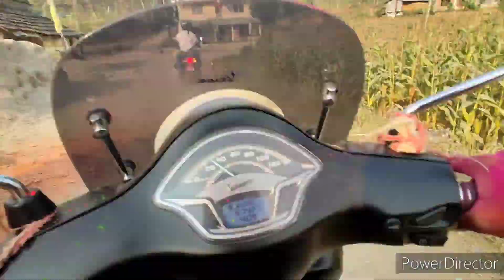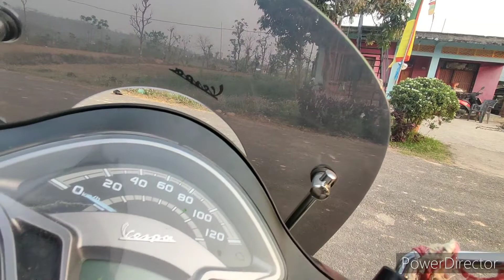HOLI(day-1),500 SUBSCRIBER AND BIRTHDAY (Lasang) SPECIAL VLOG.